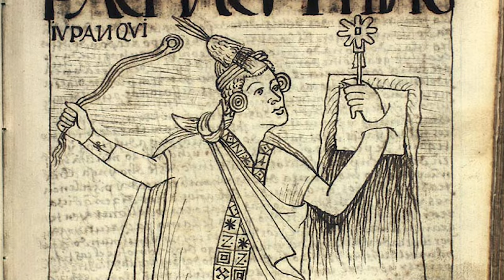SACSAYHUAMAN - How They Did It | Polygonal Masonry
In this one, Dr. Miano gets two questions about ancient polygonal masonry, and the inevitable questions about the great Inca fortress of Sacsayhuaman. How was it built? An interview with architect Vincent Lee sheds some light on the issues.

CONTENTS
00:00 Introduction
02:32 Ancient Greek polygonal masonry
05:31 Ancient Italian polygonal masonry
06:04 Intro to Sacsayhuaman
12:05 Vincent Lee on Inca stone quarrying
17:53 Vincent Lee on Inca stone transportation
24:35 Vincent Lee on stone placement at Sacsayhuaman
31:59 Vincent Lee's theory of stone placement at Sacsayhuaman
43:56 The worldwide polygonal masonry phenomenon

After viewing, come back to the notes here for further information.